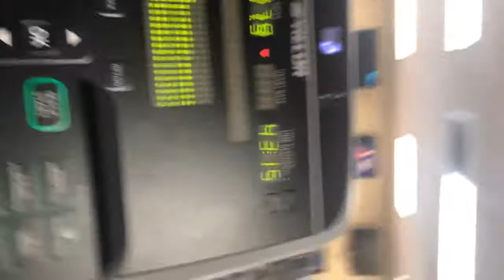Night out with Britney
Sorry you guys. I didn’t get a chance to upload this video. Last Sunday video. Just chilling with the bestie, went to the bar and just had some drinks and call it a night. Love you ho !!
and you know GYMLiFE

Stay tune for my next video...

iPhone 8plus camera 🎥